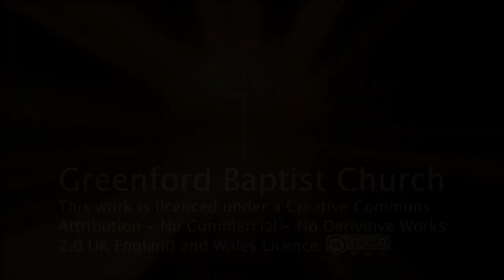Do not be afraid - Deuteronomy 31:8 - Elizabeth Harries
Elizabeth Harries and the Bible says "Do not let fear impede our walk with God".